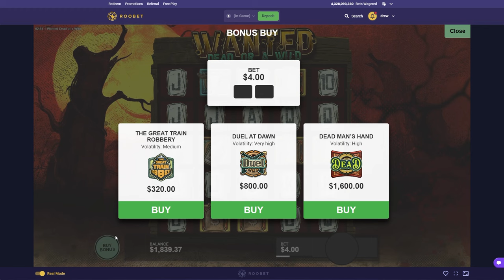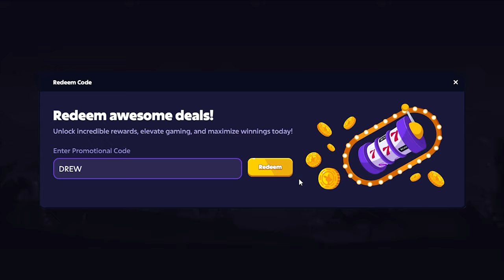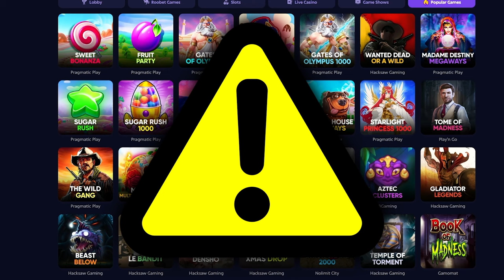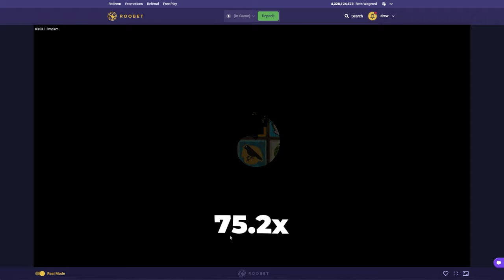I ONLY WENT ALL IN on EVERY BONUS BUY!!